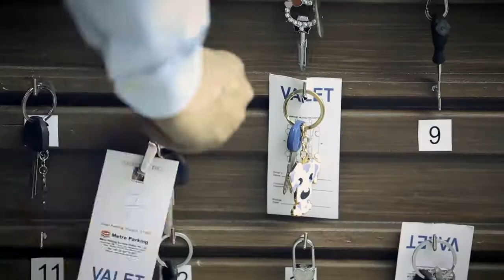October 4, 2016